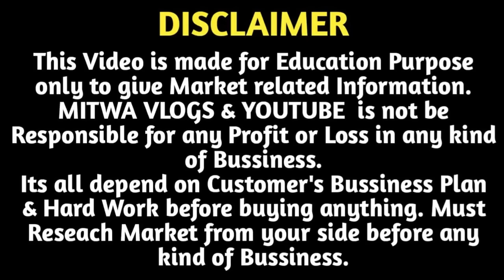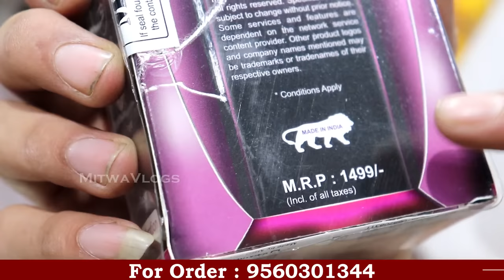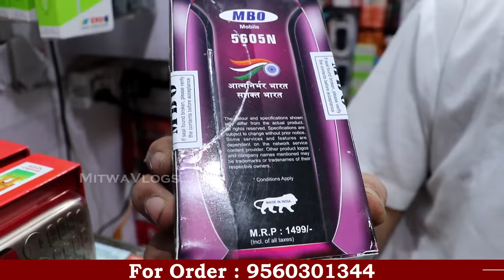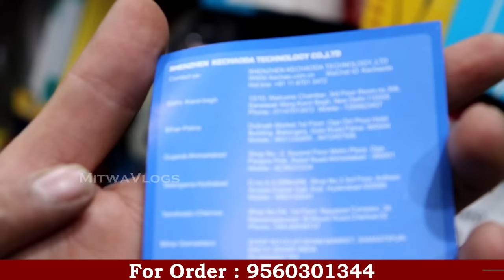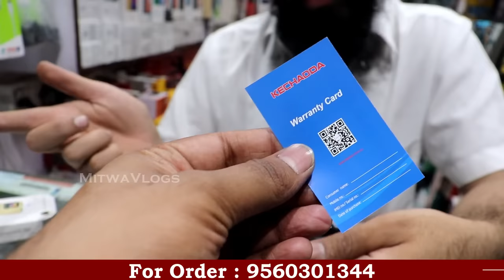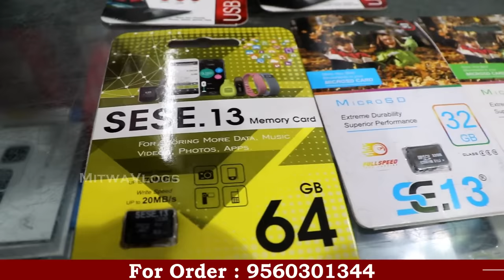सबसे सस्ता फोन ₹350 में | Mobile Phone Wholesale Market Delhi | Android & Keypad Mobile Shop Delhi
For Any Query plz msg me on Instagram